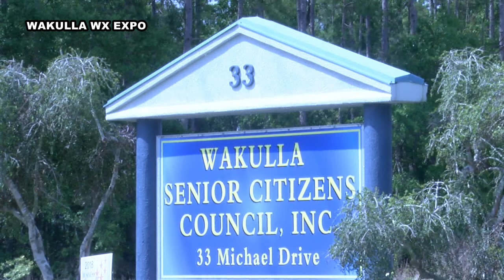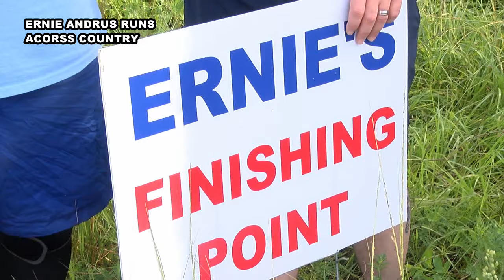RICCO DANARD HOLSTON FINAL PHOTOJOURNALIST REEL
WTXL Photojournalist